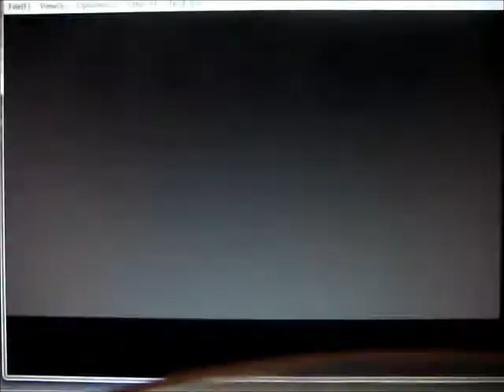let play mario et luigi episode 9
salut tout monde ici conquerfou pour la suite du let play episode 9 jespere que ca va vous plaire